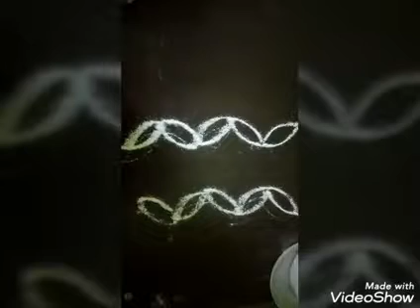தினம் எங்கள் வீட்டு கோலம்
Frnds intha video la vara ella kolam Nan daily podrathu. Ungaluku daily upload panren